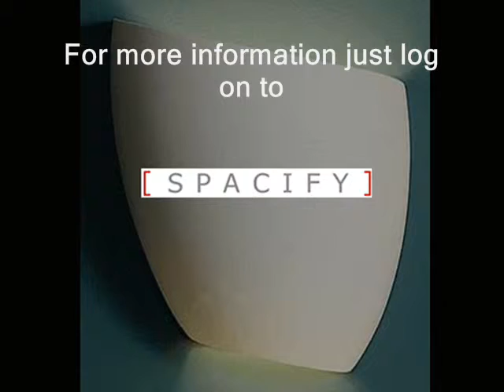Modern Elegant Bathroom Lighting Fixtures for Vanity in Contemporary style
Spacify offers modern, designer, Decorative, Unique, Cool design, Retro, contemporary Bathroom lighting fixtures for elegant vanity. Choose from a